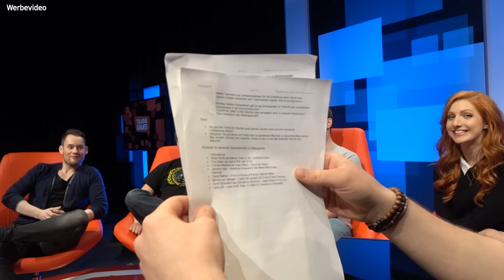DER STRESS MACHT UNS ZU SCHAFFEN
Hach! Heute mal wieder Lust auf einen neuen VLOG? Diesmal dreht sich alles rund um das Thema Stress. Viel Spaß! :)